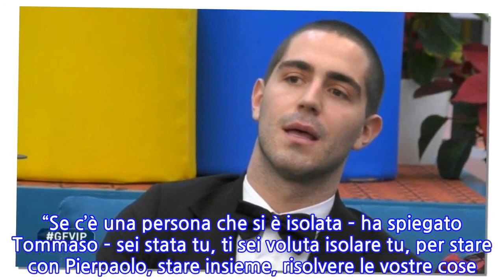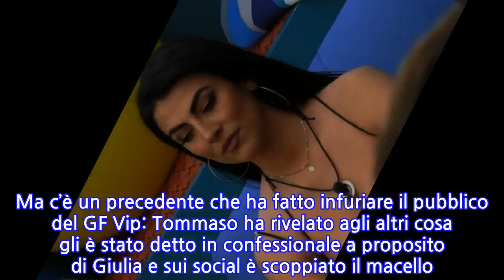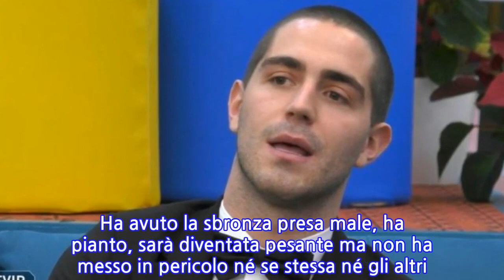Tommaso Zorzi, bufera per la spifferata su Giulia Salemi al GF Vip: “Me l’hanno...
Tommaso Zorzi, bufera per la spifferata su Giulia Salemi al GF Vip: “Me l’hanno detto...
Tommaso Zorzi e Giulia Salemi sempre più ai ferri corti al GF Vip. Lo ha detto anche Alfonso Signorini in diretta, aprendo il capitolo dedicato ai due influencer i cui rapporti nella Casa sono ormai praticamente azzerati. Una tensione che è stata affrontata anche in puntata, con Giulia che si sente attaccata e sotto accusa a ogni sua minima mossa e Tommaso che, con il pieno appoggio di Stefania Orlando, ritiene che il suo sia puro vittimismo. “Se c’è una persona che si è isolata – ha spiegato Tommaso – sei stata tu, ti sei voluta isolare tu, per stare con Pierpaolo, stare insieme, risolvere le vostre cose. Quindi è ovvio che il tempo che rimane è poco e lo devi dividere con gli altri, ma non dire che ti abbiamo lasciato sola e siamo tutti contro di te, nessuno è contro Giulia”. E Giulia, dopo tutte le clip mostrate in diretta non ne può più: «Io accetto tutto perché mi metto in discussione, mi sembra diventato tutto troppo eccessivo, adesso ho l’ansia nel parlare e dire qualsiasi cosa. Non ce la faccio, sarò sbagliata io”. Ma c’è un precedente che ha fatto infuriare il pubblico del GF Vip: Tommaso ha rivelato agli altri cosa gli è stato detto in confessionale a proposito di Giulia e sui social è scoppiato il macello. Stando a quanto raccontato dall’influencer milanese, il GF Vip gli avrebbe chiesto di non far più bere la Salemi. Il tutto è riferito alla cena di qualche sera fa, in cui Giulia ha evidentemente esagerato con il vino, risultando ubriaca. Tornando alla rivelazione di Tommasi, se i suoi coinquilini sono rimasti un po’ perplessi, il pubblico social non ha apprezzato il fatto che Zorzi sia andato a sbandierare a tutti quanto gli era stato detto in confessionale.   “Ma quanto può essere becero e cattivo? Ma tienitelo per te, invece di fare piazzetta solo per umiliarla davanti a tutti”, si legge su Twitter. E ancora: “Questa cosa è ridicola. Ha avuto la sbronza presa male, ha pianto, sarà diventata pesante ma non ha messo in pericolo né se stessa né gli altri. Non mi pare sia caduta o si sia buttata in giro”. Poco dopo Tommaso ha chiesto agli altri di sfidarsi con Giulia in nomination. Questa settimana non è stato accontentato (a rischio ci sono Samantha, Andrea Zenga e Maria Teresa), ma scommettiamo che la tensione si è tutt’altro che spenta tra i due. 9 Febbraio 2021/
INFORMATION
• Source: caffeinamagazine